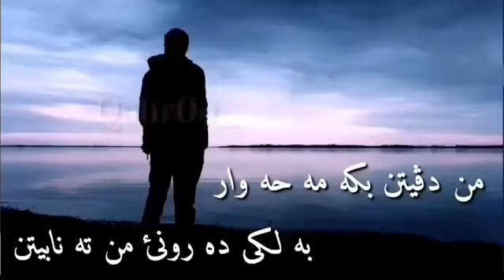ستران قه هر